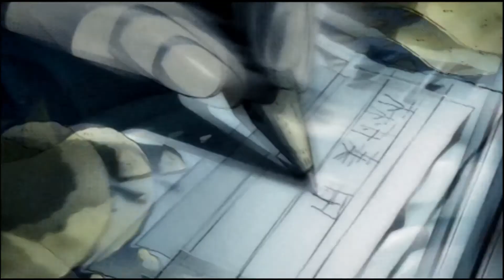Stay Vibin with a Death Note in Silent Hill Feat. Chronic Synths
This is the first Visualization Collaboration I've created with a talented friend of mine who goes by the name of Chronic Synths.

This is the first of many visualizations I hope to create for his music, as well as use some for BGM's for future Vlogs. Check out his other songs below and enjoy the video!

Chronic Synths